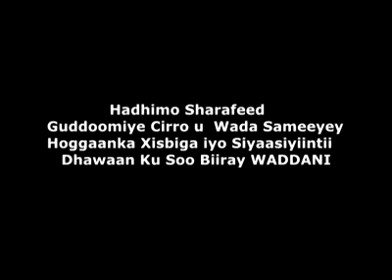GUDOOMIYAHA XISBIGA WADDANI OO KULAN HADHIMO SHARAFED AH U QABTAY SIYAASIYIINTII KU BIIRAY